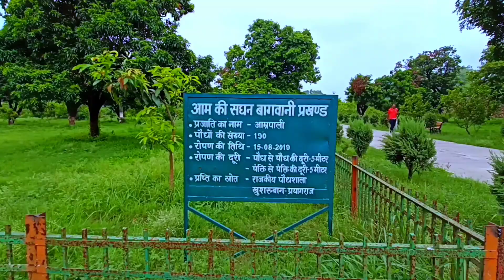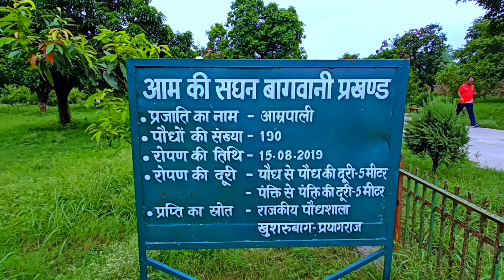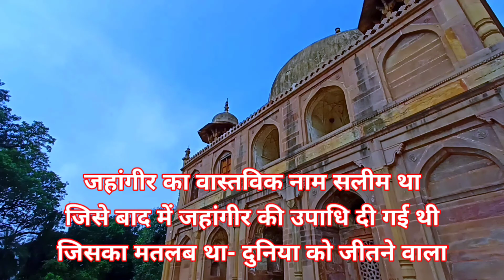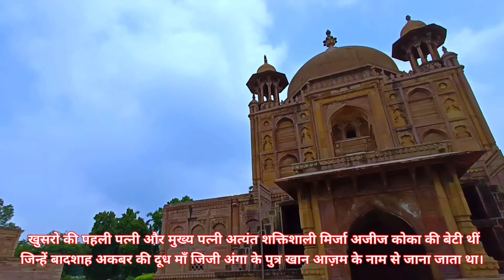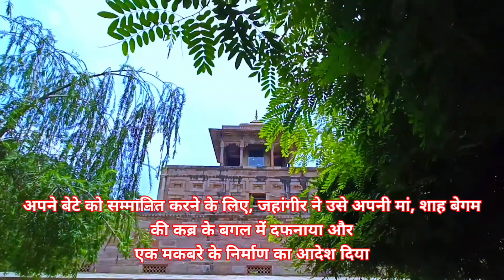Khusro bagh ।। जहांगीर का बेटा खुसरो मिर्ज़ा का मकबरा ।। prayagraj uttar pradesh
मशहूर खुसरो बाग का इतिहास
खुसरो बाग यह बाग मुग़ल वास्तुकला का एक बहुत ही सुन्दर उदाहरण है। खुसरो बाग में खुसरो की कब्र आती है। खुसरो जहागीर का बहुत निडर और जाबाज लड़का था। खुसरो के बारे में कई बाते की जाती है लेकिन खुसरो के नाम से इस बाग को क्यों जाना जाता है, इसके बारे में बहुत कम लोगो को मालूम है।

खुसरो मिर्ज़ा
खुसरो ऐसा पहला व्यक्ति था जिसे बाग में बंदी बनाकर रखा गया था क्यों की उसने उसके पिता जहागीर के खिलाफ ही सन 1606 में विद्रोह कर दिया था।

सिंहासन पाने के लिए खुसरो ने लड़ाई लड़ी थी जिसमे उसे बड़ी निर्दयता से मार दिया गया था तब उसकी उम्र केवल 34 साल की थी। उस लड़ाई में जहागीर के दुसरे लड़के खुर्रम ने खुसरो को ख़तम करने के लिए लड़ाई में हिस्सा लिया था। उसके बाद में खुर्रम बादशाह बन गया।

खुर्रम बड़ा होकर शाहजहान बन गया जिसने उसकी प्यारी पत्नी मुमताज के लिए ताजमहल बनवाया था। खुसरो की कब्र का निर्माण सन 1622 में पूरा हो गया था और निथर बेगम जिसकी कब्र शाह बेगम और खुसरो की कब्र के बिच में थी, उसका निर्माण सन 1624-25 के दौरान करवाया गया था।

यह बाग सभी तरफ़ से बड़ी बड़ी दीवारों से रक्षित की गयी है और शायद इसीलिए इस बाग को इतिहास के नजर में काफी महत्व है।

1857 में जब सिपाही विद्रोह हुआ था तब इस खुसरो बाग ने बहुत ही महत्वपूर्ण योगदान का काम किया था। क्यों की उस वक्त सिपाही इसी बाग में आकर सलाह मशवरा लिया करते थे और युद्ध की आगे की रणनीति बनाते थे।

तब उस वक्त विद्रोह का नेतृत्व मौलवी लियाकत अली कर रहे थे और वो मुक्त अलाहाबाद के गवर्नर के रूप में काम कर रहे थे। लेकिन कुछ दिनों के बाद अंग्रेजो ने उनके इस विद्रोह को कुचल डाला।

ऐतिहासिक भव्यता के अलावा भी, खुसरो बाग में कई सारे आम और अमरुद के पेड़ है। इन पेड़ो पौधों के लिए भी खुसरो बाग काफी जाना जाता है।

ऐसी प्रसिद्ध और मशहूर खुसरो बाग अलाहाबाद रेलवे स्टेशन से काफी नजदीक के मुहल्ला खुल्दाबाद में आता है।

Anurag Singh
From:- Fatehpur Uttar Pradesh (India 🇮🇳)